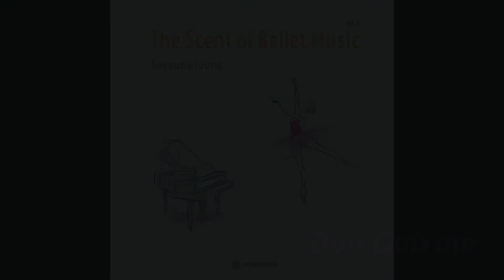[Classical Music] (03) 정소영 - 리시얀셔스 (Ballet Don Quixote) - 돈키호테 키트리 친구 바리에이션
-  작곡가 정소영 3집 앨범 The Scent of Ballet Music -

03. 리시얀셔스 (Ballet Don Quixote) - 돈키호테 키트리 친구 바리에이션

* 새롭게 듣는 발레 피아노 음악 시리즈1

발레음악만이 지닌 향기를 담은 이번 앨범은 5개의 낭만ㆍ고전 발레 작품의 솔로 바리에이션 음악을 누구나 편안하게 들을 수 있도록 편곡 및 연주하였습니다.
각 작품의 제목은 향수의 원료로 사용되는 꽃의 향기를 편곡된 곡의 느낌에 따라 리네이밍 하였으며 발레(시각), 음악(청각), 향기(후각)의 세 가지 감각을 한 번에 느낄 수 있는 감동을 선물하고 싶은 마음을 담아 제작하였습니다.

정소영 vol.3 [ The Scent of Ballet Music ]

01. 그라스 로즈 (Ballet Paquita Jewelry)  - 파키타 보석 바리에이션

02. 허니써클 (Ballet La fille mal gardee) - 고집쟁이 딸 리즈 바리에이션

03. 리시얀셔스 (Ballet Don Quixote) - 돈키호테 키트리 친구 바리에이션

04. 메이 릴리 (Ballet La Bayadere) - 라 바야데르 니키아 바리에이션

05. 마데렌스 제라늄 (Ballet Swan Lake) - 백조의 호수 오데뜨 바리에이션

06. 화이트 쟈스민 (Ballet Don Quixote) - 돈키호테 바질 바리에이션

07. 히야신스 (Ballet Paquita) - 파키타 여자 바리에이션

08. 스위트 아이리스 (Ballet La Bayadere) - 라 바야데르 솔로르 바리에이션

09. 브러쉬 피오니 (Ballet La fille mal gardee) - 고집쟁이 딸 콜라스 바리에이션

10. 잉글리쉬 라벤더 (Ballet Paquita) - 파키타 여자 바리에이션

[ CREDIT ]

Arranger & Pianist|정소영
Producer|정소영

Recording&Mix. Mastering, Cover Design|정소영
Created by 동아크누아